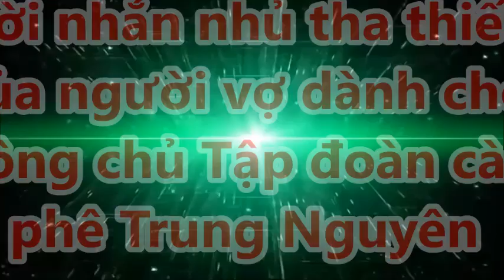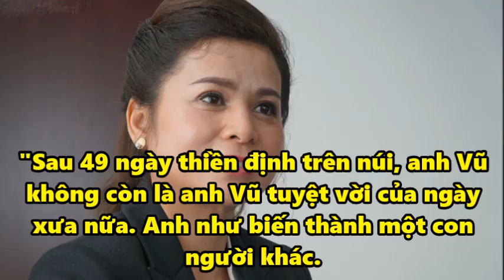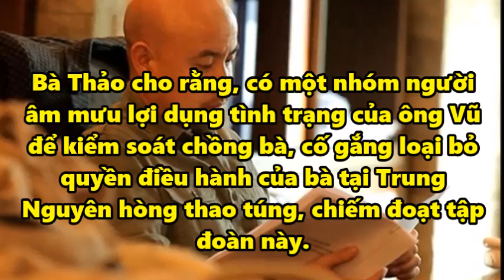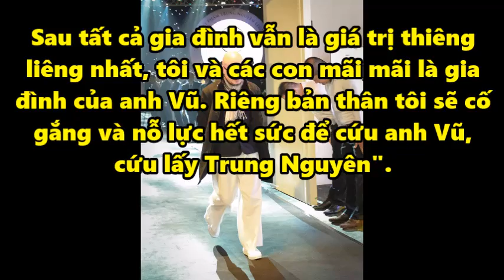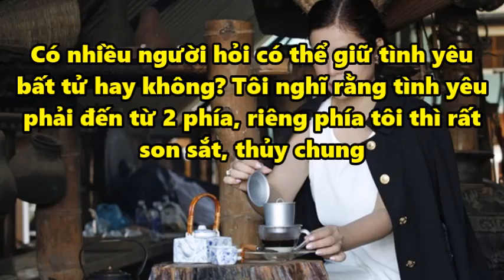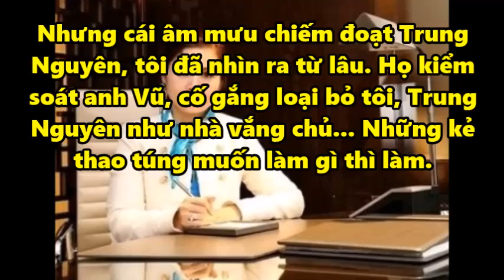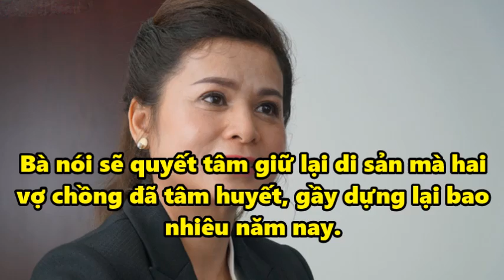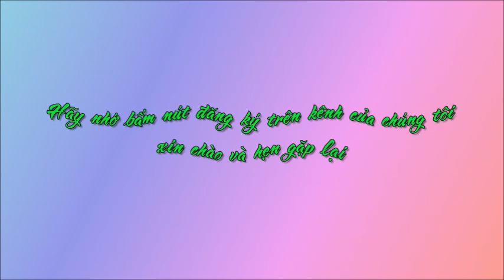Lời nhắn nhủ tha thiết của người vợ dành cho ông chủ Tập đoàn cà phê Trung Nguyên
Lời nhắn nhủ tha thiết của người vợ dành cho ông chủ Tập đoàn cà phê Trung Nguyên. Tin Mới Người Nổi Tiếng. Là Kênh quy tụ thông tin mới  trong và ngoài nước. Xin hãy bấm nút "Đăng ký" để không bỏ lỡ qua những Video hấp dẫn nhất trên kênh của chúng tôi.